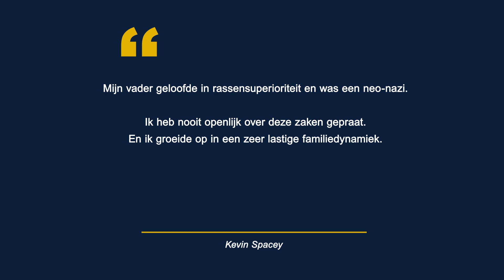Kevin Spacey kwam om schokkende reden nooit uit de kast | MovieMeter Update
Een nieuwe update vanuit de rechtszaal in New York, waar Kevin Spacey terecht staat voor seksueel misbruik. Het onderwerp van gesprek tijdens die rechtszaak kwam uiteindelijk op de seksuele geaardheid van de acteur, iets waarover hij altijd gezwegen heeft tot de beschuldigingen aan zijn adres begonnen, maar dit is volgens de acteur de schuld van zijn vader, die een homofoob, racist en neonazi zou zijn.

Lees meer op onze website!

Bekijk ook onze sociale media kanalen!